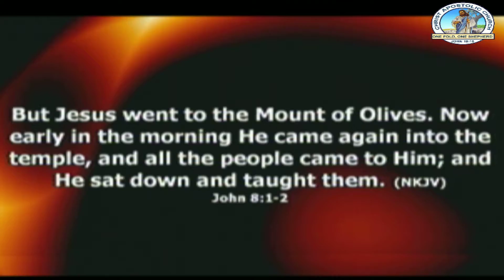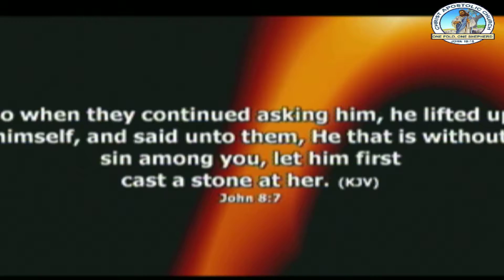Sermon - May 18, 2014 First Service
Pastor Joseph Ayeni